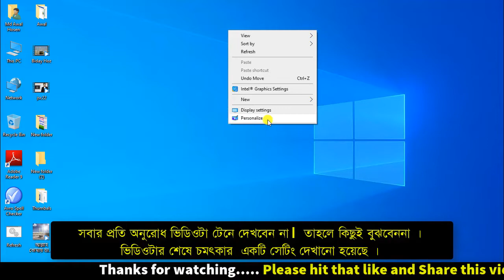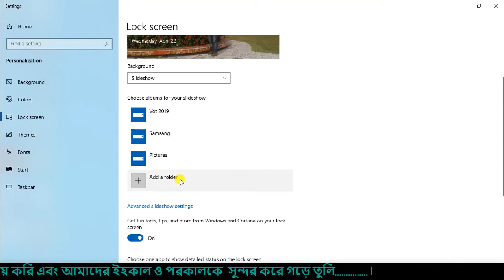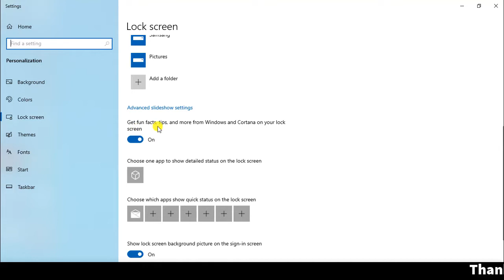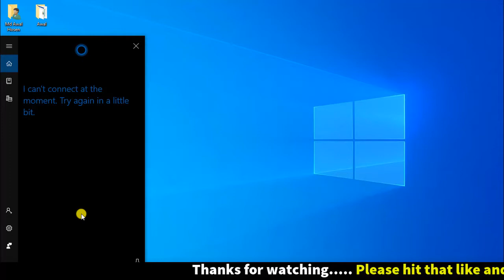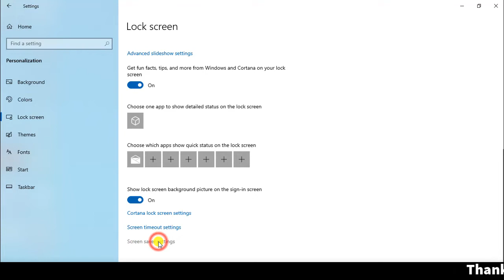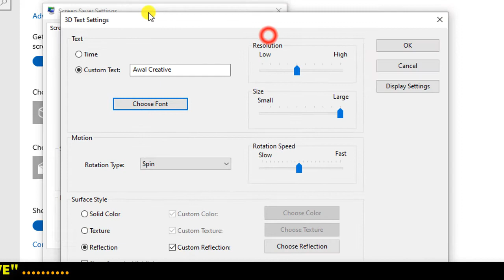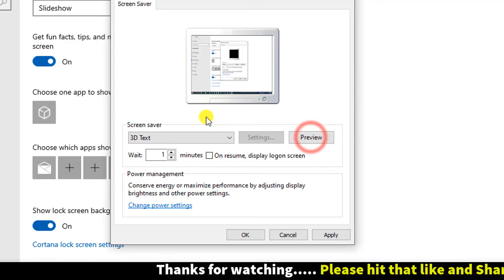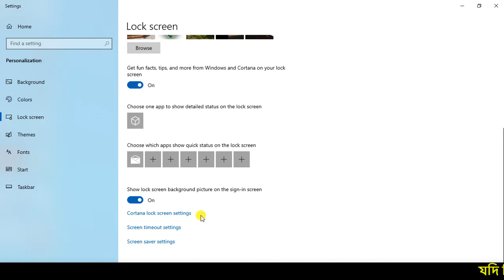ঘরে বসে কম্পিউটার শিখুন সম্পূর্ণ বাংলা ভাষায় পর্বঃ০৭। Learn Basic or Fundamental Computer in Bangla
01) Microsoft Excel Tutorial In Bangla
02) Microsoft Word Tutorial In Bangla
03) Microsoft Powerpoint Tutorial In Bangla
04) Android Mobile And App Review In Bangla
05) Computer Tips And Tricks In Bangla
06)Adobe photoshop tutorial in Bangla
07)Adobe illustrator tutorial in Bangla